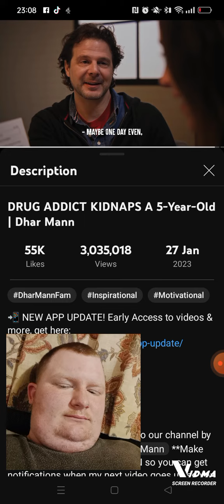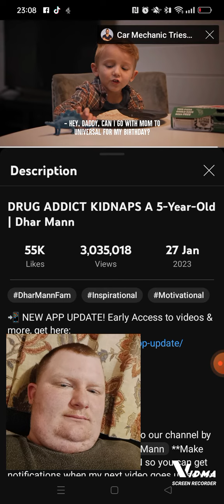THIS KINDA PRESENT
Here's who properly made up with whose family.